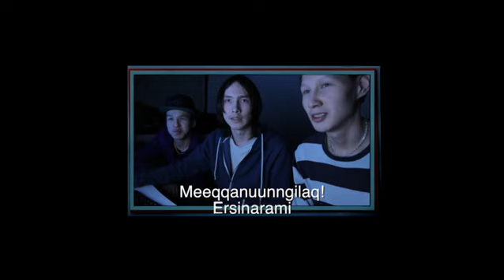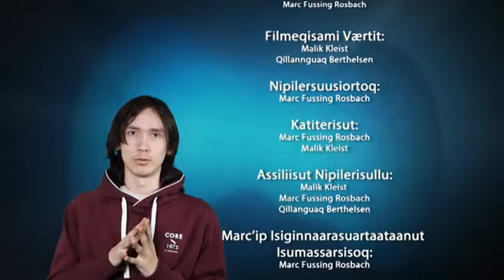Marc`ip Isiginnaarasuartaataa 27.02.2014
Inuusuttoq piginnaasaqarluartoq Marc Fussing Rosbach qarasaasiakkut pinnguaatinik – computerspilinik
aallakaatitassiami saqqummiussisassaaq taavalu ilisimaneqarluartut Malik Kleist aamma
Qillannguaq Berthelsen film-inik nutaanik, dvd-inik kiisalu cd-nik nutaanik saqqummiussisassallutik.

Den unge nørd Marc Fussing Rosbach vil anmelde computerspil – og de kendte personligheder Malik
Kleist & Qillannguaq Berthelsen vil anmelde biograffilm, dvd & cd udgivelser.